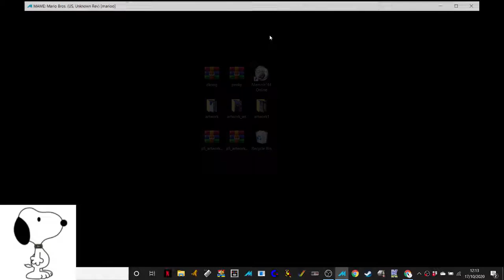MAME - Mario Bros. - 72,450